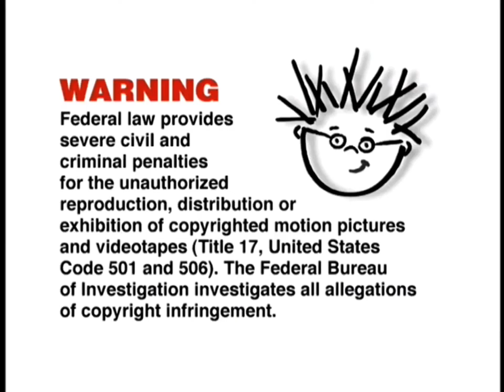Baby Einstein: Warning Screens (Orchestra Tune Up) (Shakespeare) in Reverse